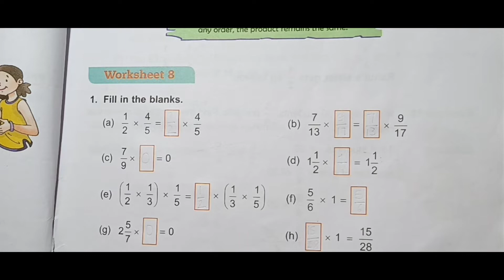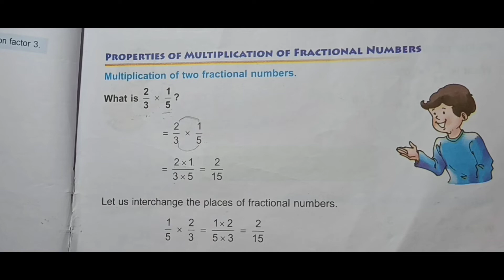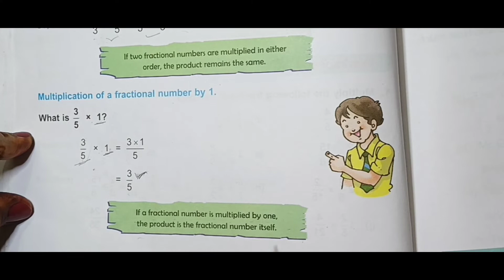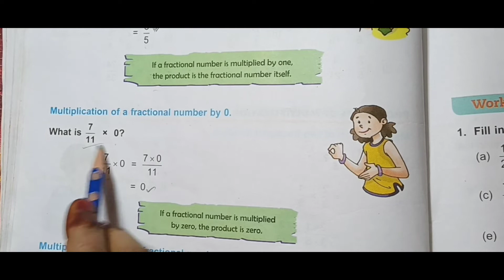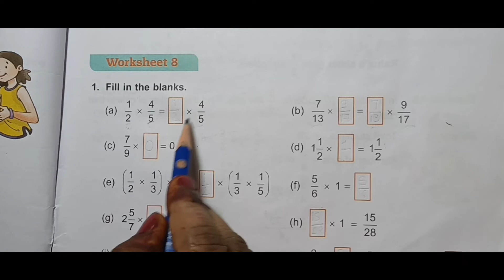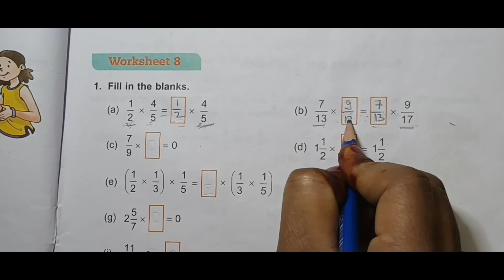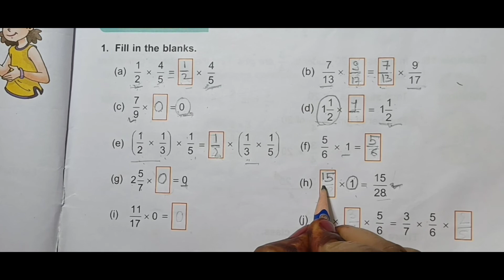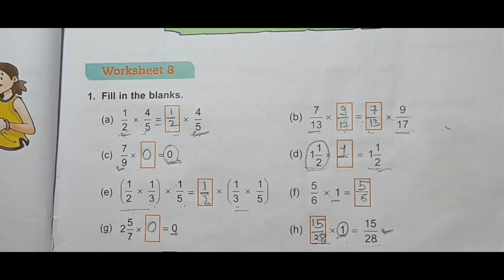DAV Class 5 Maths Unit 4 Worksheet 8 All Questions Solved.@EASY MATH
DAV Class 5 Maths Unit 4  Fractional Numbers Worksheet 8 All Questions Solved  @skyeasymath873

Other Links👇
DAV class 5 maths unit 4

Worksheet 10👇
https ://youtu.be/7AOrnLKM1dI